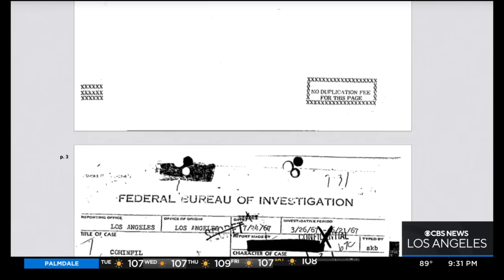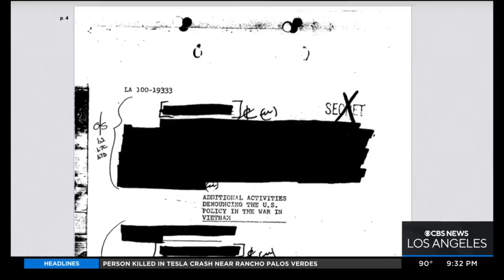Monkees Micky Dolenz files federal lawsuit for FBI surveillance case file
Political Reporter Tom Wait looks at a federal lawsuit filed by Micky Dolenz, the last surviving member of the iconic 60's pop group The Monkees, requesting that the FBI release any surveillance files it might have kept on the band for their support of so called left wing causes, such as being against the war in Vietnam and promoting civil rights.